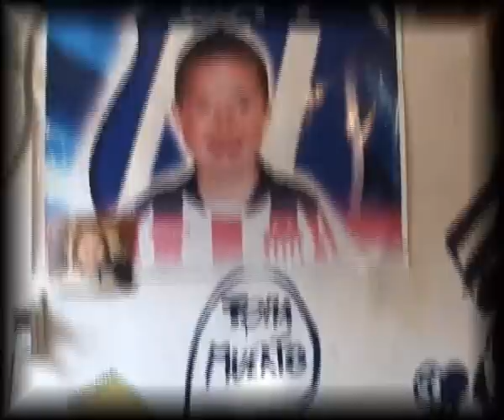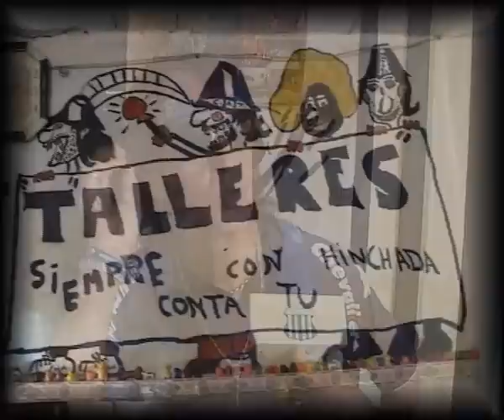La casa de "Rambo" - Pasión Albiazul 1era Parte